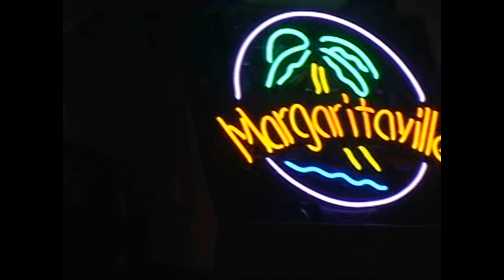Texas Ave. Street Dance in Baytown, Tx.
Courtesy of Bayshore Fine Rides Car Club!